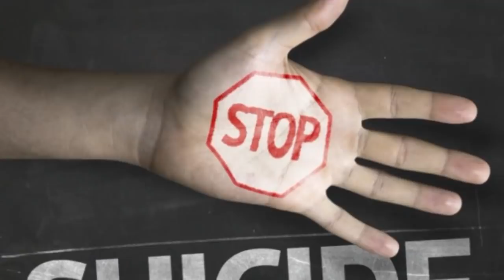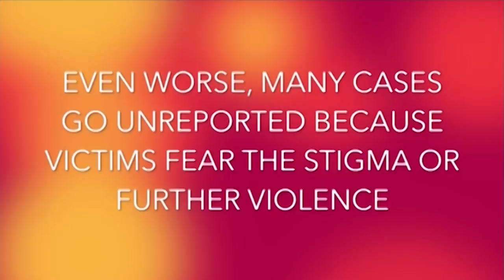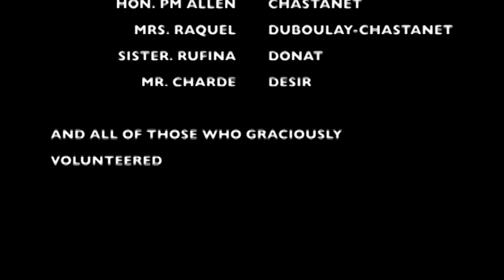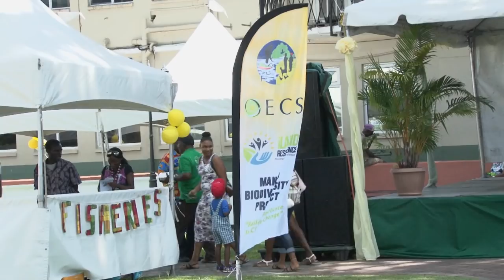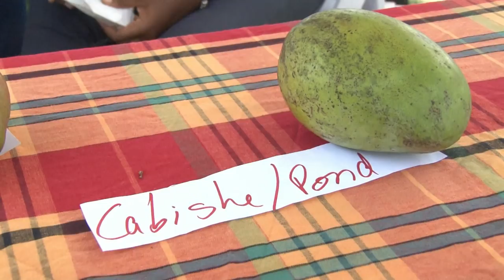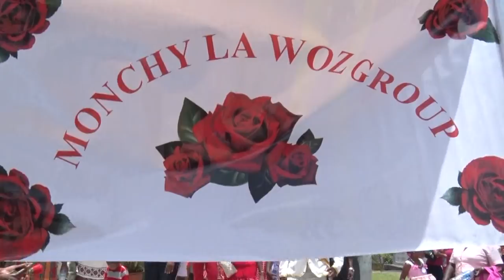Nation Beat 3 September 2018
1.Roots and Soul Festival set the stage for cultural exchange with the motherland.

2. Farmers are trained to defend the nation against climate change.

3.Saint Lucia joins the International Community by raising awareness for suicide prevention.

4. Creole Heritage Month is launched with a difference.